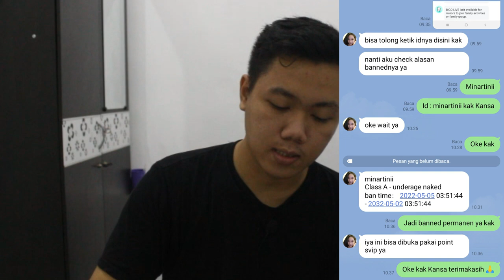BAGAI MANA CARA AGAR LOLOS BANNED BIGO LIVE - CARA BUKA AKUN BIGO LIVE BANNED PERMANEN I FKR PROJECT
Hallo gaes kali ini kita bikin video tentang banned saat melakukan live striming siapa nih yg suka ke banned saat melukan live ?

TYTTJAV
(TYTTJAV = Huruf besar semua ya) 🥰

Thankyou ❤️
Upload
Senin - Minggu
Hastag
bigo live,
the bigo live arguments,
how to be a bigo live host,
como funciona a bigo live,
bigo live a kivabe kotha bolbo,
how to join a bigo live,
c'est quoi bigo live,
nyanyi di bigo live,
pendapatan di bigo live,
gombal di bigo live,
verrel di bigo live,
flow g bigo live new song,
efka h fajar bigo live,
bigo live mod unlock room,
bigo live make up,
bigo live no kick out,
5 star bigo live,
8 balls bigo live